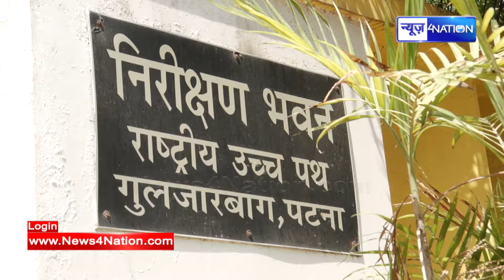NEET Paper Leak के मास्टर माइंड को Tejashwi Yadav के PS ने यहीं दिलवाया था कमरा, गेस्ट हॉउस का पूरा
NEET Paper Leak के मास्टर माइंड को Tejashwi Yadav के PS ने यहीं दिलवाया था कमरा, गेस्ट हॉउस का पूरा राज कैमरे पर Live